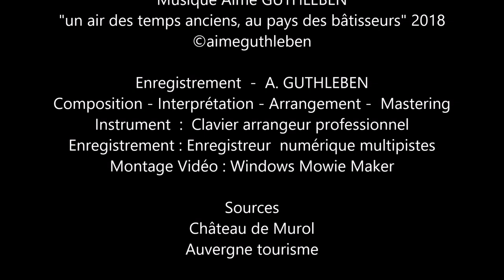Carte Postale - Post Kard - Post Carte - Château de Murol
Carte postale - Post card - Postkarte
C h â t e a u      d e     M u r o l
Auvergne  -   Puy-de-Dôme  -  France

Lorsque nous pensons à Murol en Auvergne nous pensons peut-être à un fromage ou à des particularités gastronomiques auvergnates,  mais il y a évidemment aussi ce fameux château avec sa fortification unique.  il est effectivement un château  imprenable de part sa merveilleuse construction et en son temps ancien, il n'y avait que quelques gardes en armes et cela suffisait amplement pour le défendre. Je vous invite ainsi avec mon épouse  à découvrir cette réalisation faite effectivement pendant une période masquée de l'an de grâce 2021. il n'y avait pas besoin de casques et d'armures, nous ne reconnaissions presque personne à part un descandant du Chatelain. Belle et agréable en notre compagnie de ce château et de cette belle région.

When we think of Murol in Auvergne we may think of a cheese or Auvergne gastronomic peculiarities, but there is obviously also this famous castle with its unique fortification. it is indeed an impregnable castle thanks to its marvelous construction and in its old days, there were only a few armed guards and that was more than enough to defend it. I invite you and my wife to discover this achievement made effectively during a masked period of the year of grace 2021. There was no need for helmets and armor, we hardly recognized anyone except a descendant of Chatelain . Beautiful and pleasant in our company of this castle and this beautiful region.

Wenn wir an Murol in der Auvergne denken, denken wir vielleicht an einen Käse oder an gastronomische Besonderheiten der Auvergne, aber es gibt natürlich auch dieses berühmte Schloss mit seiner einzigartigen Festung. es ist in der Tat eine uneinnehmbare Burg dank ihrer wunderbaren Konstruktion und in früheren Zeiten gab es nur wenige bewaffnete Wachen und das war mehr als genug, um sie zu verteidigen. Ich lade Sie und meine Frau ein, diese Errungenschaft zu entdecken, die während einer maskierten Zeit des Gnadenjahres 2021 wirksam gemacht wurde. Es gab keine Notwendigkeit für Helme und Rüstungen, wir erkannten kaum jemanden außer einem Nachkommen von Chatelain. Schön und angenehm in unserer Gesellschaft dieses Schlosses und dieser schönen Region.

Images Aimé GUTHLEBEN   Août 2021
Réalisation A. Guthleben- ©aimeguthleben - 2021

Enregistrement  -  A. GUTHLEBEN
Composition - Interprétation - Arrangement -  Mastering
Instrument  :  Clavier arrangeur professionnel
Enregistrement : Enregistreur  numérique multipistes
Montage Vidéo : Windows Mowie Maker

Sources : Château de Murol  -  Auvergne tourisme

Août 2021 / Octobre 2021